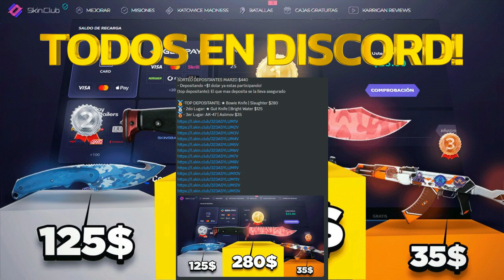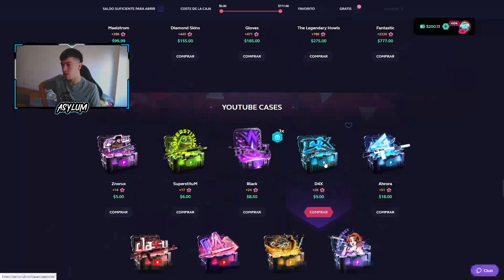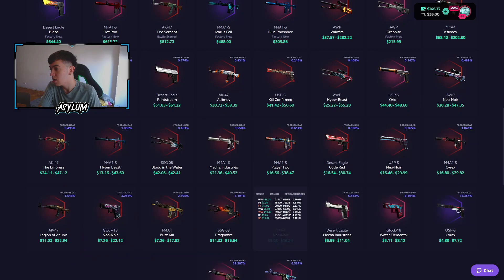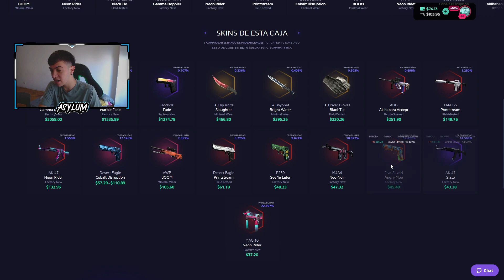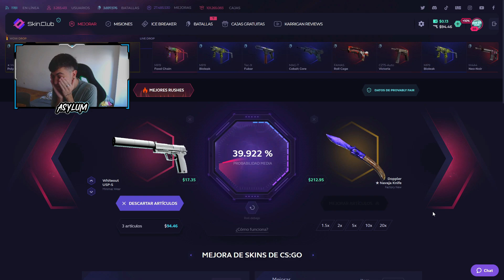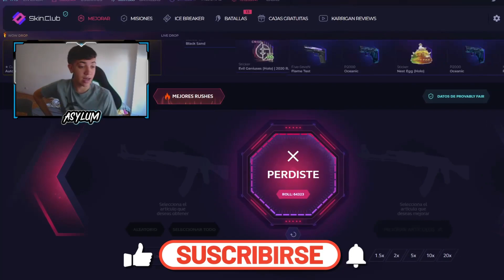CAJAS de YOUTUBERS *nuevas* SKINCLUB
💙10% BONUS ON YOUR DEPOSIT AT SKINCLUB

Espero que les haya gustado este video abriendo las cajas de youtubers en skinclub